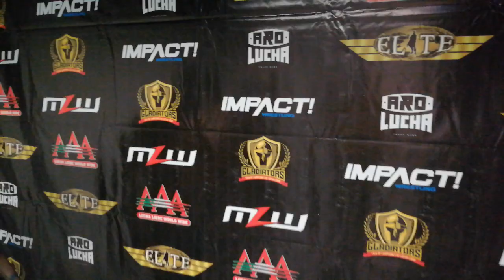"Vengo por todo y el que me quiera vencer le va a costar". CICLON RAMÍREZ JR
El Ciclon Ramírez Jr venció al Villano III Jr en Gladiators en el Frontón México y pasó adelante en la eliminatoria Welter y estas sus declaraciones.